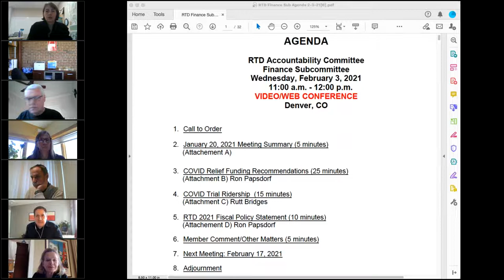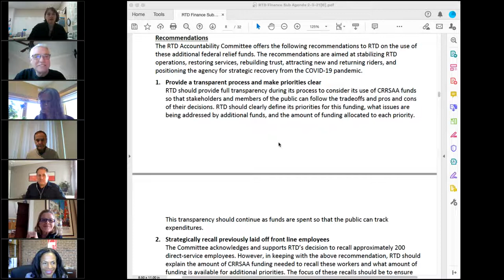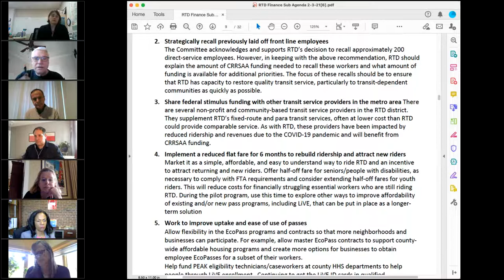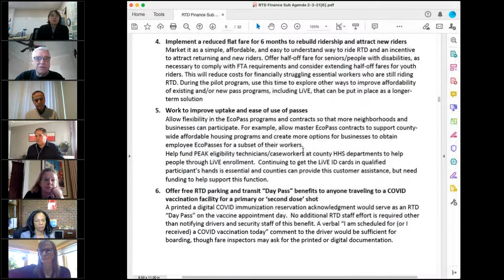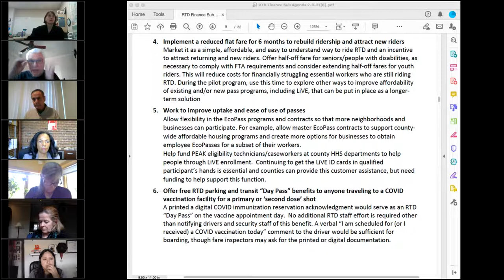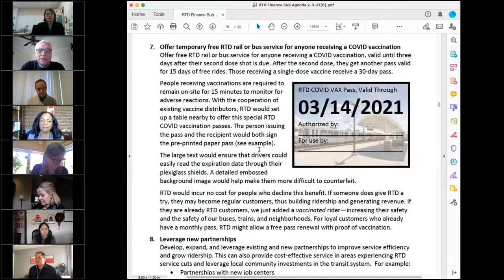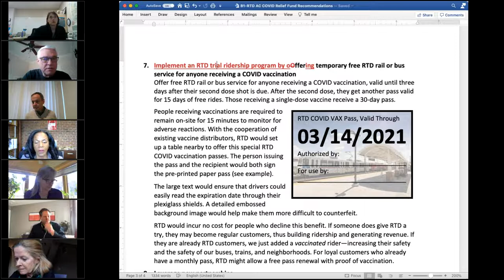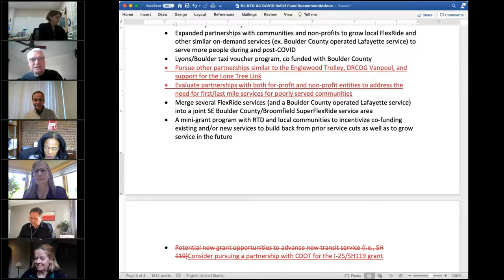RTD Accountability Committee: Finance Subcommittee, Feb. 3, 2021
The complete audio and video recording of the RTD Accountability Finance Subcommittee meeting held virtually on Feb. 3, 2021.